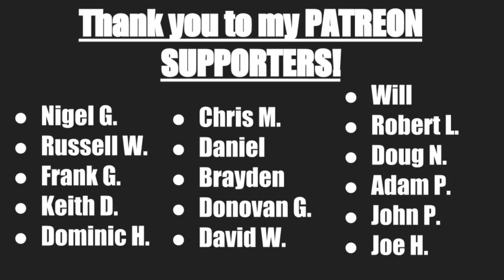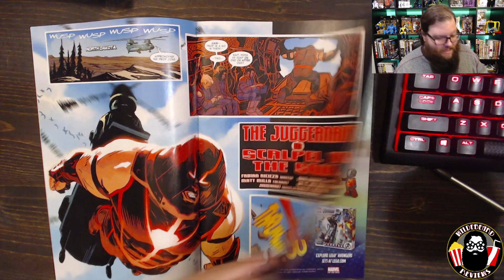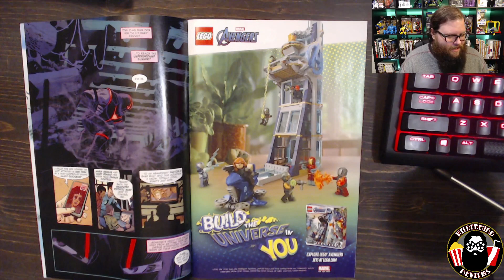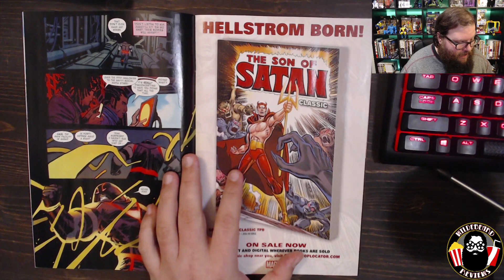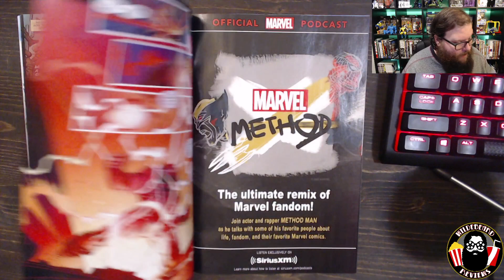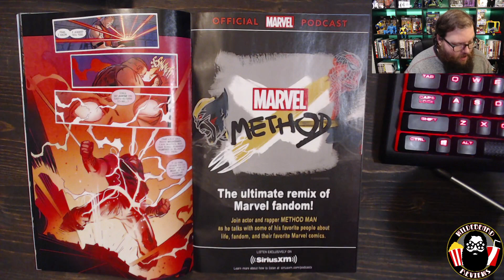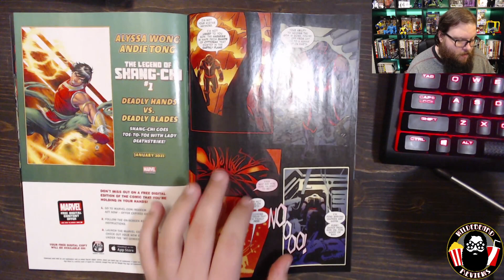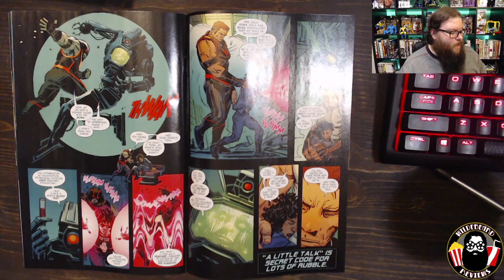Juggernaut #4 - Review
Titan Comics
3128 Forest Ln #250,